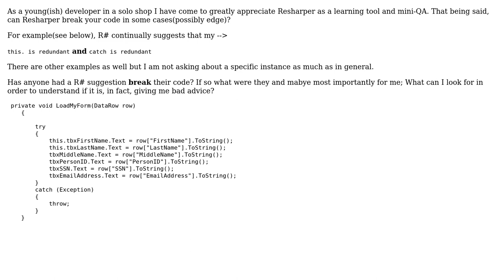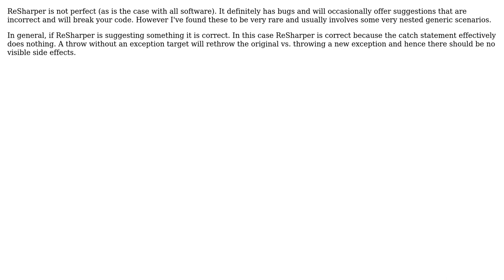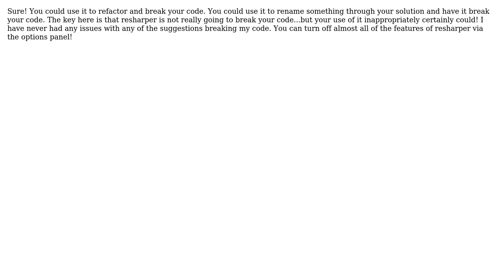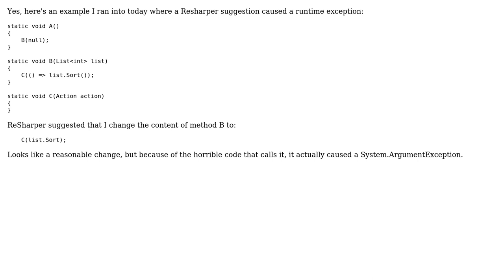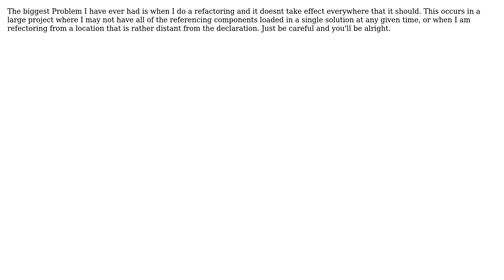Can resharper break your code? (12 Solutions!!)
Can resharper break your code?

With thanks & praise to God, and with thanks to the many people who have made this project possible! | Content (except music & images) licensed under CC BY-SA | Music | Images & others | With thanks to user Ronnie Overby user Robert S. user Refracted Paladin user Max Schilling user Loren Pechtel user J.W. user Justin user JaredPar user idursun user hypehuman user Chad Ruppert user captncraig user Andrew Siemer and the Stack Exchange Network Trademarks are property of their respective owners. You are responsible for your own actions.